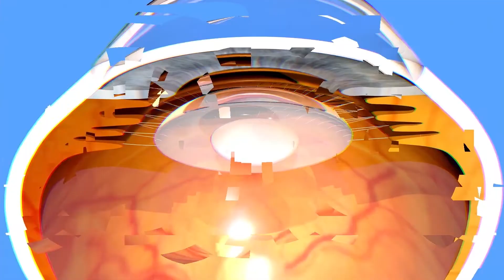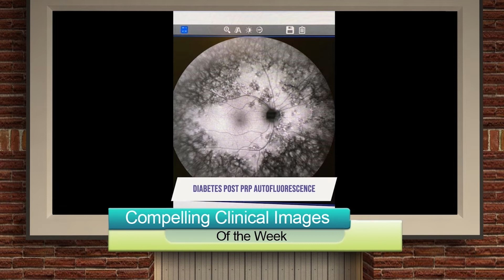Compelling Clinical Images of the Week on ODs on Facebook Episode 1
This is our newest segment, “Compelling Clinical Images of the Week on ODs on Facebook,” in which we share compelling clinical images posted in the community from the past week.